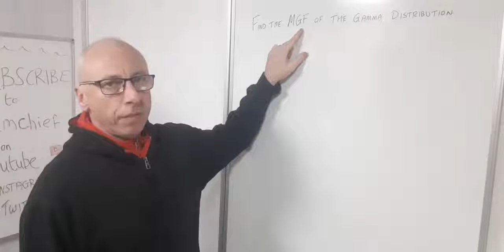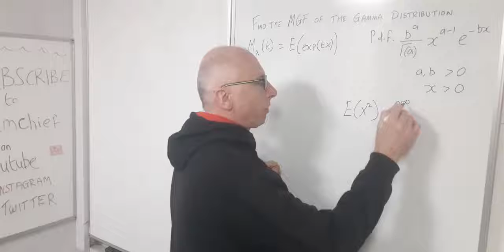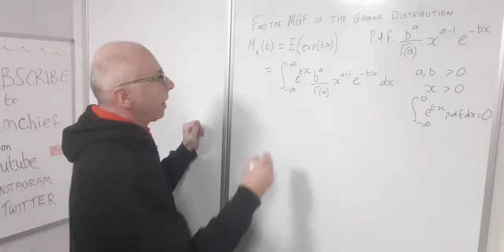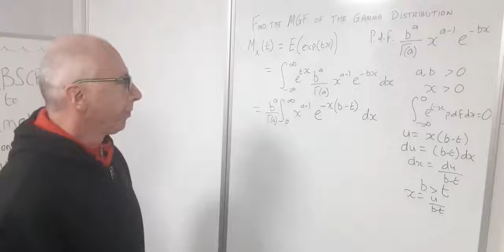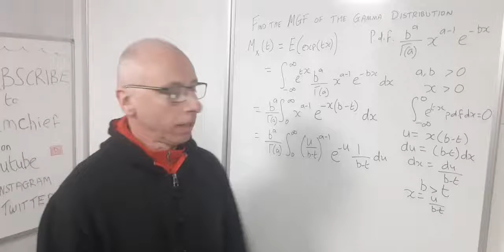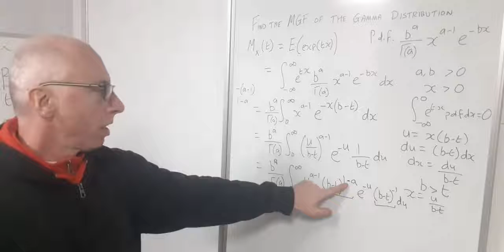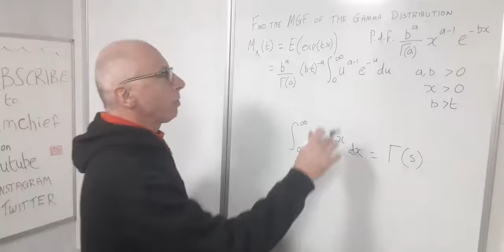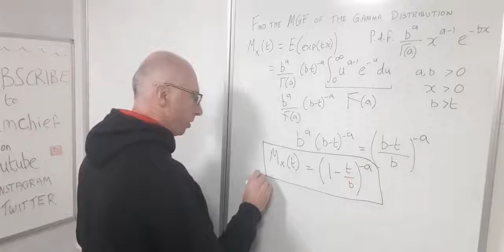Moment Generating Function of the Gamma Distribution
The Moment Generating Function of the Gamma Function
This equals the Expectation of exp(tX) .
Integrating this from 0 to infinity of exp(tX) times the probability density function and dx . This finds our solution